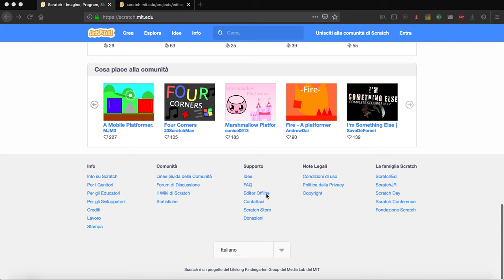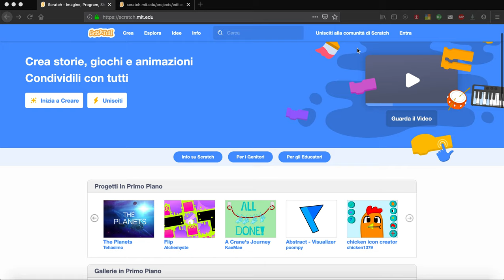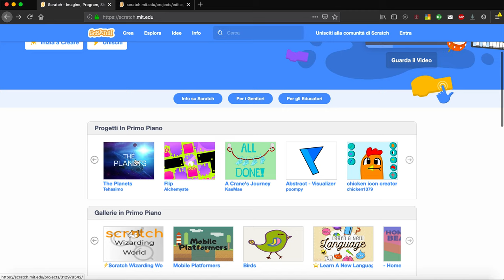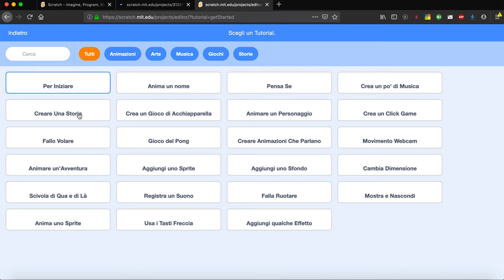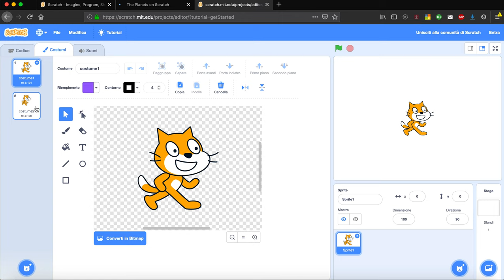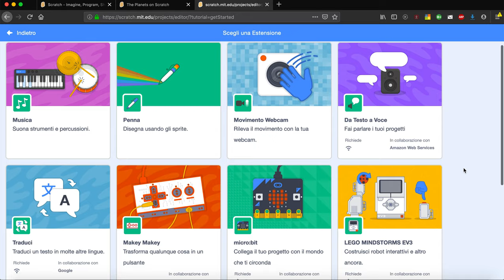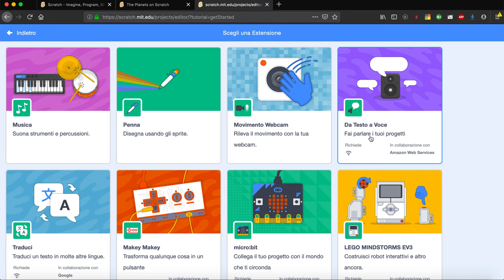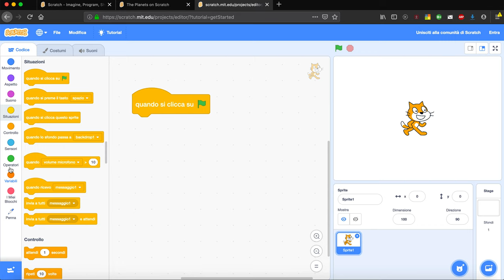Guida a Scratch 3 - parte 1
Guida introduttiva all'ambiente Scratch 3